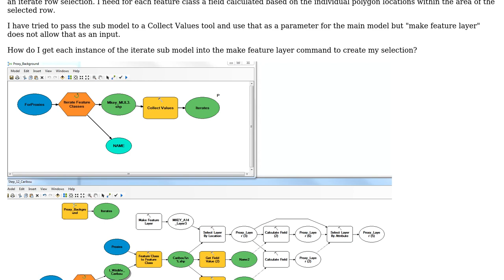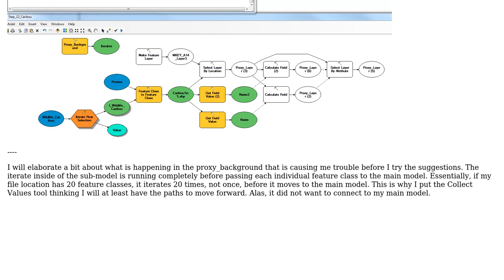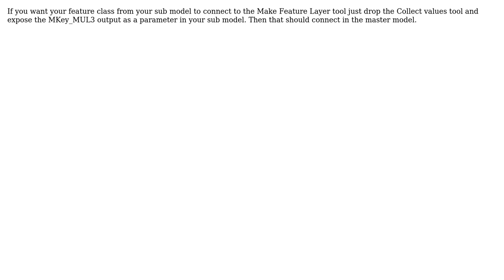GIS: Iterating with sub model iteration (2 Solutions!!)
GIS: Iterating with sub model iteration

With thanks & praise to God, and with thanks to the many people who have made this project possible! | Content (except music & images) licensed under CC BY-SA | Music | Images & others | With thanks to user PolyGeo user Hornbydd user DPSSpatial_BoycottingGISSE user D_C and the Stack Exchange Network Trademarks are property of their respective owners. You are responsible for your own actions.